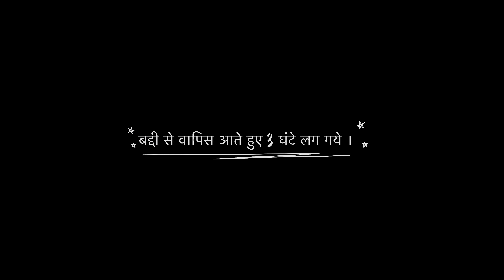1 LACK 10 HAZAR RUPAYEE SAVED ! || Travelled 50 km in 3 hours || VLOG CHALLENGE 04/730 || T.Vlog 163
1 LACK 10 HAZAR RUPAYEE SAVED ! || Travelled 50 km in 3 hours || VLOG CHALLENGE 04/730 || T.Vlog 163

This Story is about how one can leave the car and by travelling on public bus can save the huge amount in one year span of time.

Chapters :
0:00 Highlights
0:18 Intro
0:34 Sirr Khayapyi Shuru
4:07 Baddi to Pinjore
5:29 PInjore to Manimajra Housing Board Light Point
7:30 Reached HBLP
8:15 Kitne Paise lage ane me ?
9:13 Outro

tcg
hindi vlogger
baddi to chandigarh
baddi to chandigarh bus timing night
50 km in 3 hour
50 km in 3 hours
50 km in 3 hours pace
how 50 km in 3 hours
other border travel
border travel
after office travel
after office
bachao mujhe
bachao mujhe bachao
money saving tricks
manimajra housing
manimajra housing board
chandigarh
manimajra housing complex